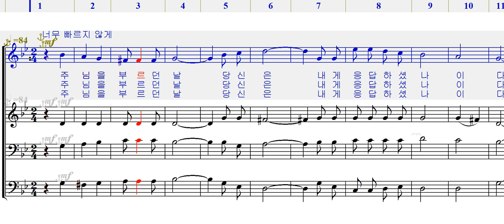018 주님을 부르던 날(수정보완판)-소프라노